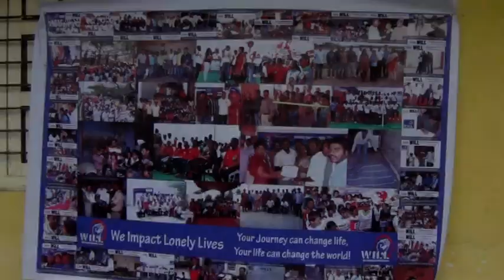WILL - RTE(Right to Education) - ZPHS, RR Dist, AP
Most of the children who are studying in government schools unable to afford the cost of so many notebooks, many students cram more than one subject in a book or go without notebooks for a whole year! WILL is determined to fight for the rights of children's. We have distributed Notebooks for children studying in ZPHS Government School.